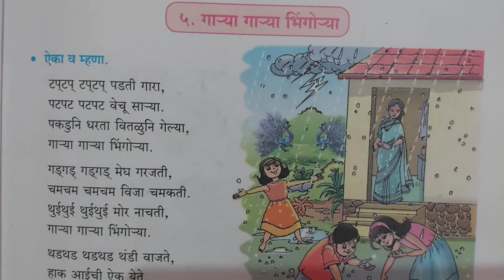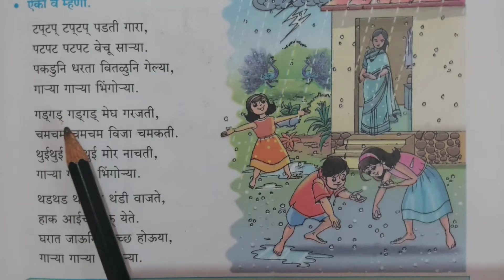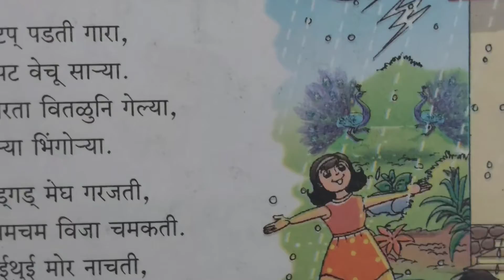मराठी कविता वाचन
मराठी कविता पद्य वाचन std4th hindi medium bmc education